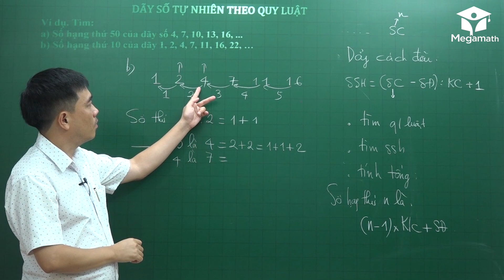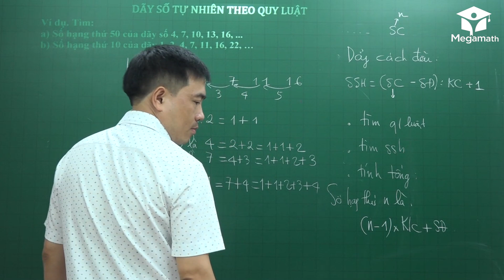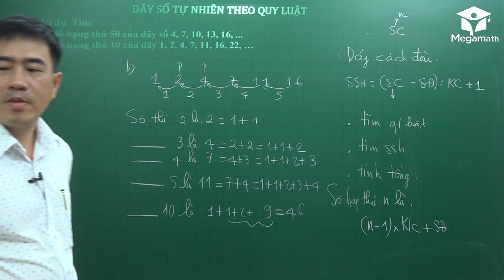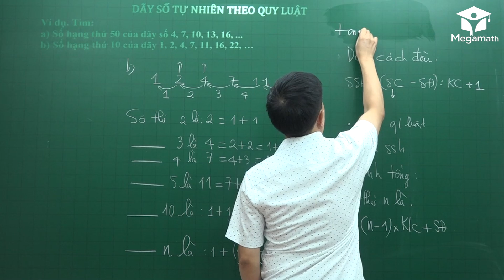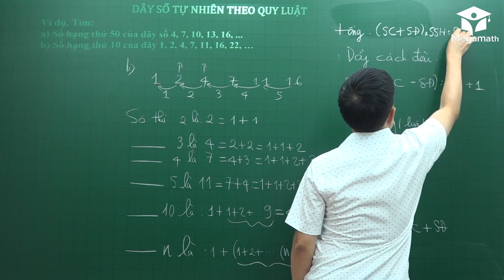ca 2 10p